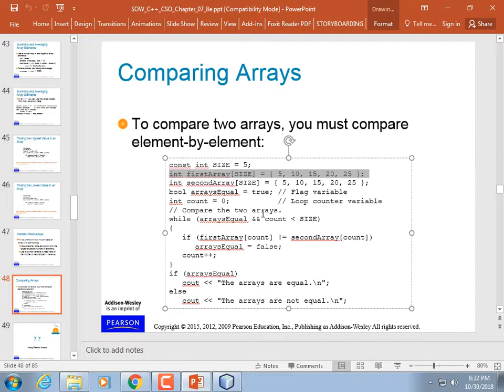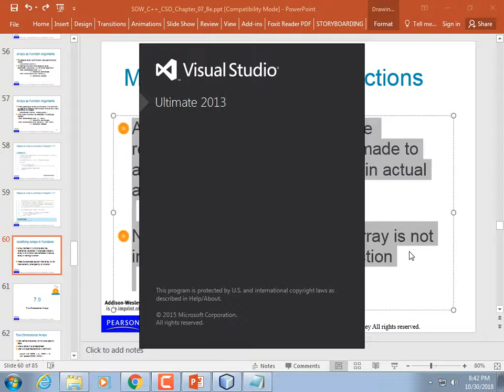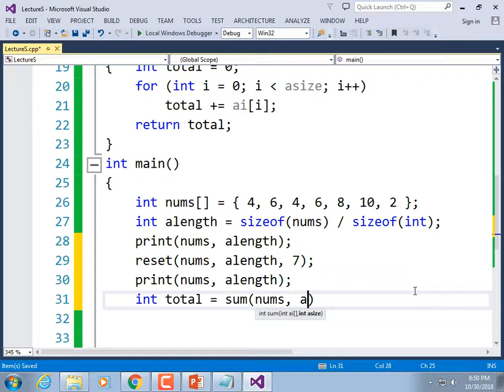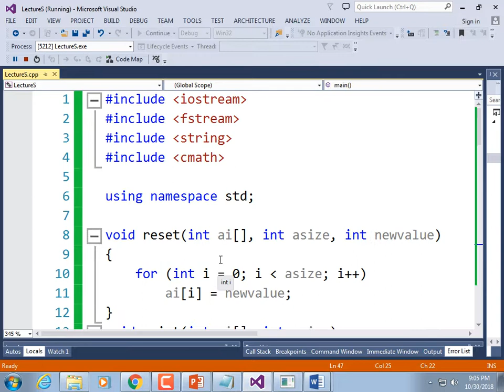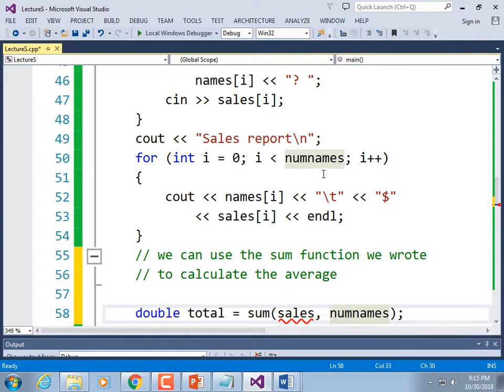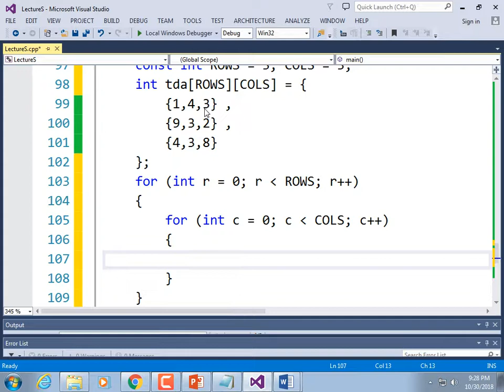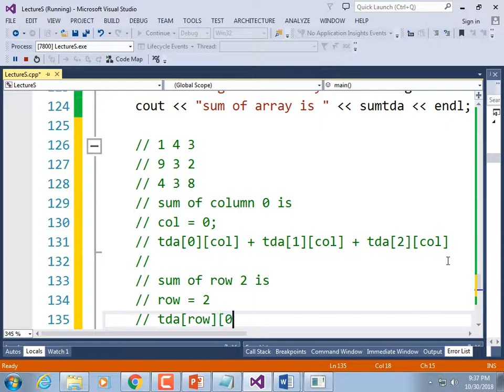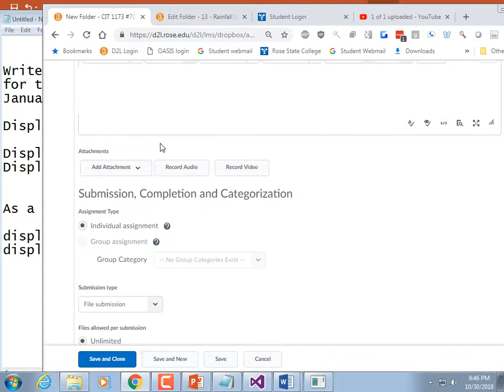CIT 1173#8237 Lecture R Arrays